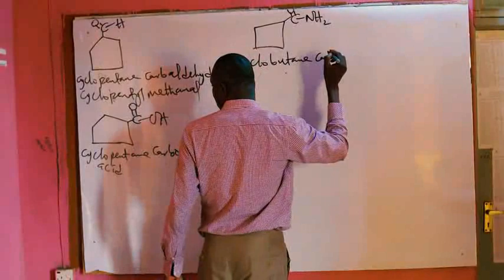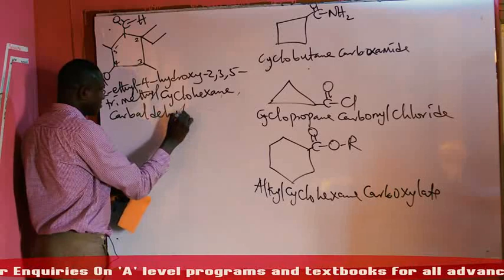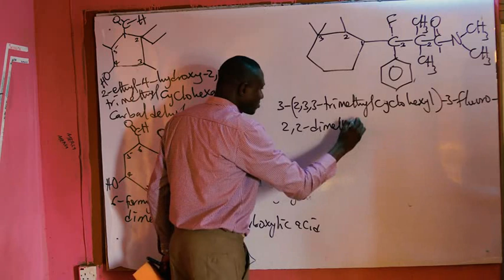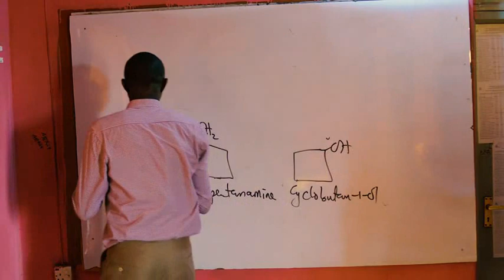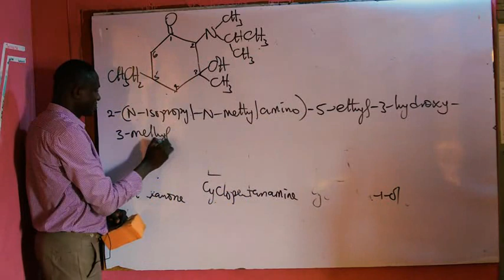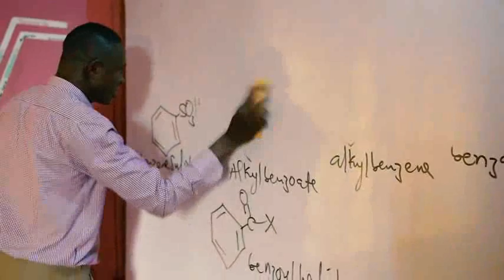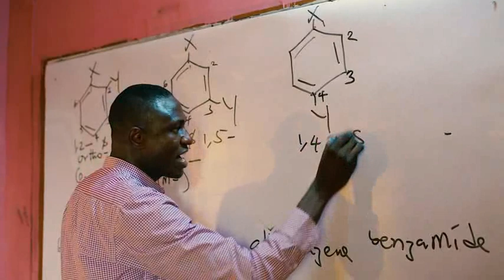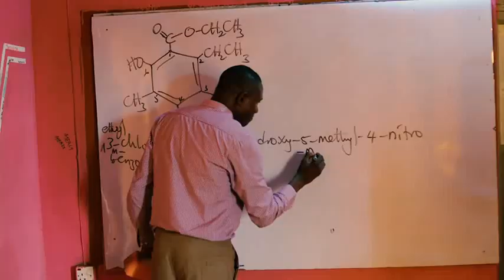Naming of Monoaromatic Organic Compounds (Series 3, Episode II) June 22, 2020)